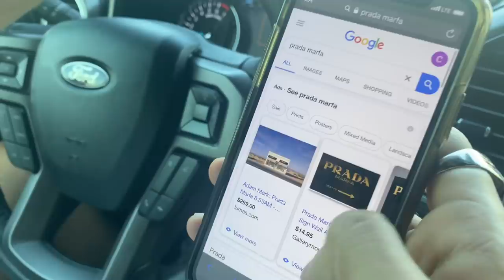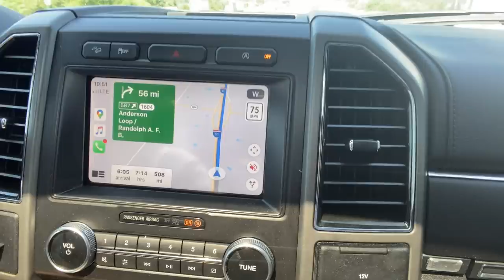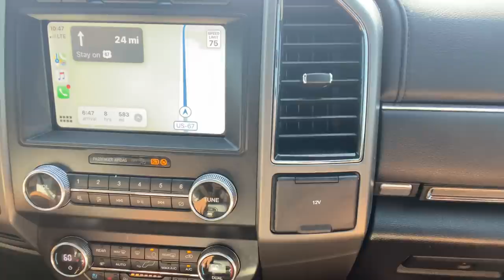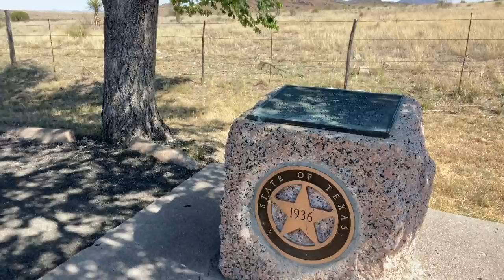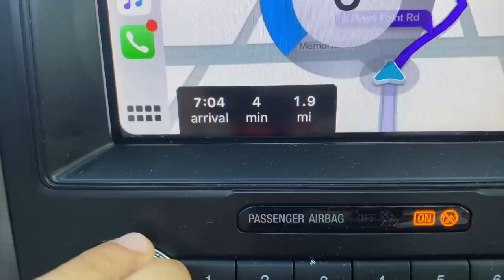سافرنا و عشنا يوم كامل بالسيارة | لا يفوتكم نمنا بالسيارة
اول مرة نسافر اني و علي هيجي سفرة و نعيش بالسيارة!
اتمنى يعجبكم الفديو و تتونسون ويانة!
احبكمممم كولش هواية و اشوفكم المرة الجاية❤️ ❤️